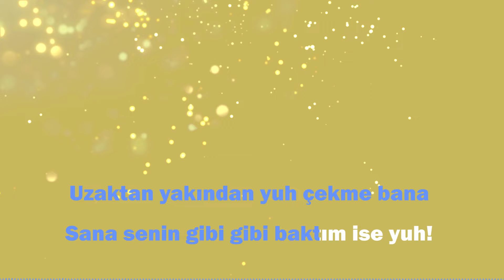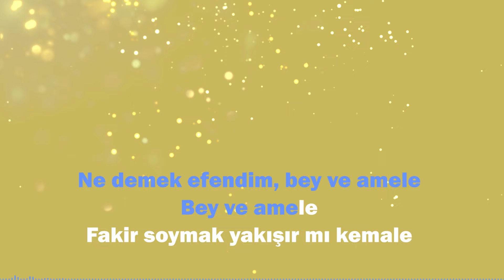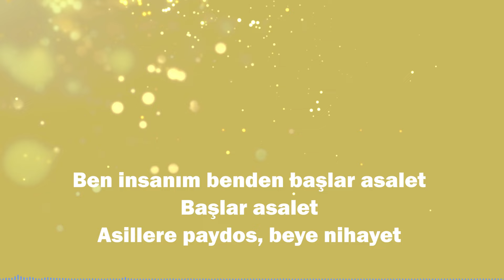Koray Avcı - Yuh Yuh (Karaoke Video)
KorayAvcı'nın YuhYuh single'ı tüm dijital platformlarda!

YUH YUH (2019 / DOKUZ SEKİZ MÜZİK)

Düzenleme: Alper Atakan
Mix & Mastering: Tarık Ceran
Elektro Bağlama: Ali Yılmaz

Uzaktan yakından yuh çekme bana
Sana senin gibi gibi baktım ise yuh!
Efendi görünüp bütün insana
Hakkın kullarını yıktım ise yuh!

Yuh yuh, yuh yuh soyanlara
Soyup kaçıp doyanlara
İnsana kıyanlara
Yuh nefsine uyanlara, yuh!

Ne demek efendim, bey ve amele, bey ve amele
Fakir soymak yakışır mı kemale
Rüşveti hak bilip bilip her dakika hile
Yapıp yapıp inkâr inkâr ettiysem yuh!

Bu kadar milletin hakkın alanlar
Onları kandırıp zevke dalanlar
Diplomayla olmaz olmaz hakim olanlar
Suçsuzun başına hey dost, çöktüm ise yuh!

Ben insanım benden başlar asalet, başlar asalet
Asillere paydos, beye nihayet
Şu insanlık derde derde girerse şayet
Ona yar olmaktan bıktım ise yuh!